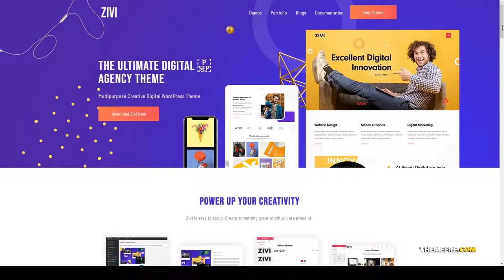Zivi - Contemporary Creative Agency Theme 13 portfolio Mai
Columns 4+

 Layout Responsive